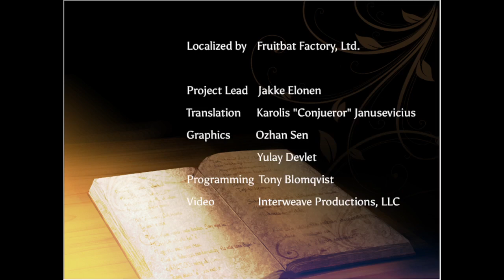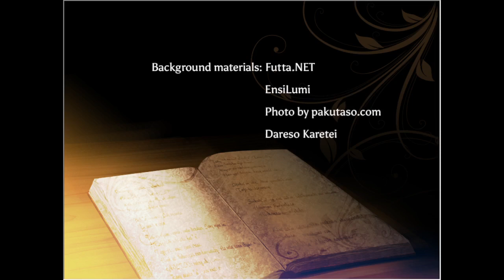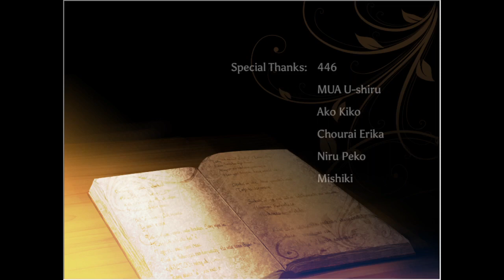Enigma: (4)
Rest of Ignis endings